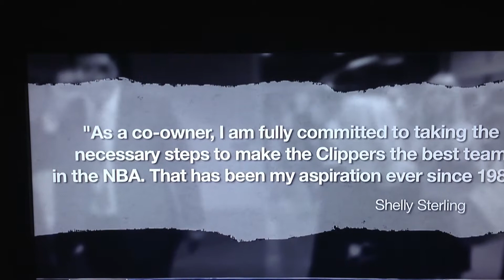CNN Newsroom Shelly Sterling Legal Strategy against NBA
Host: Carol Costello
Guest: Michael McCann
Date: May 5, 2014